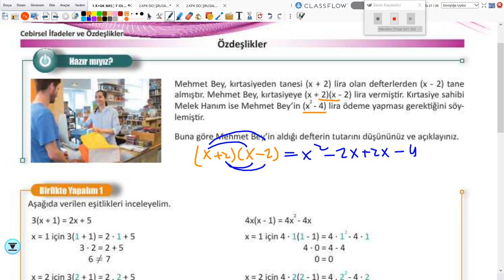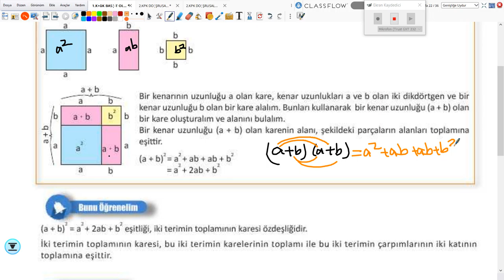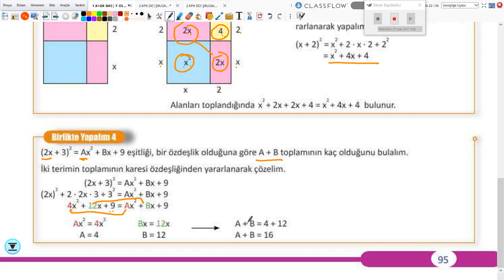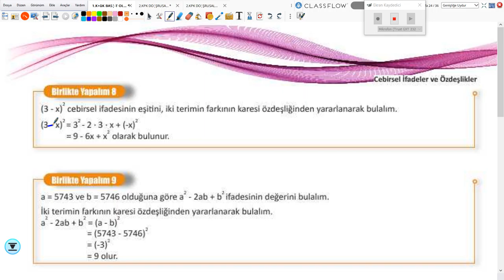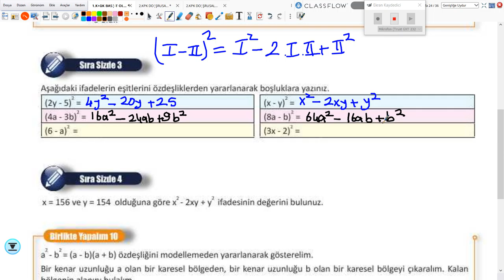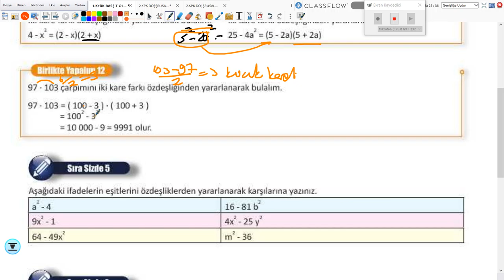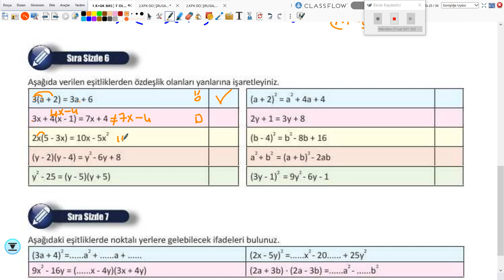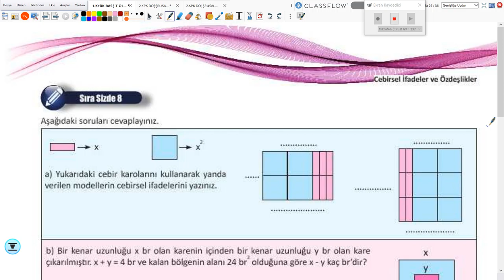2020-2021 8. Sınıf Matematik M8000 - Özdeşlikler | Anlatan Uğur Mutlu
GO Ortaokul 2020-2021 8. Sınıf Matematik M8001 - Özdeşlikler
1-KÖK (Konu Öğrenme Kılavuzu)
Anlatan: Uğur Mutlu
FAYDALI LİNKLER:
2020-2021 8.SINIF M8001 MATEMATİK MÜFREDATI:

T1. Giriş

2. Matematik Uygulamaları Dersinin Amacı
1. Öğrencilerin aldığı zorunlu matematik dersinin genel amaçlarını desteklemek ve matematiksel deneyimlerini problem çözerek zenginleştirmek ve bu yolla matematiksel bilgilerini derinleştirmektir.
 2. Öğrencilerin problem çözme ve kurma, akıl yürütme, iletişim, matematiksel kavramlar arasında, matematik ve diğer disiplinler arasında ve matematik ve günlük hayat arasında ilişkilendirme ve matematiksel düşüncelerini çoklu gösterimlerle ifade etme becerilerini geliştirmektir.
3. Öğrencilere matematiği sevdirmek, matematik hakkında doğru değerleri ve problem çözümünde gereken sabrı ve çabayı gösterecek tutumları kazandırmaktır.

3. Ortaokul Öğrencilerinin Matematik Uygulamaları Dersi ile İlgili Gelişim Özellikleri